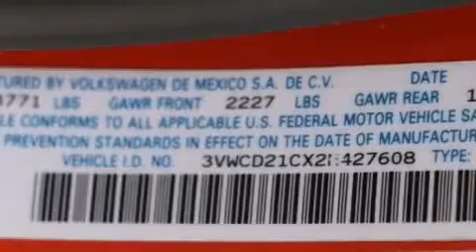Preowned 2002 Volkswagen New Beetle Concord CA 94520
We have been honored to serve the Concord CA area , we promise that your experience at our dealership will exceed your expectations ! Year : 2002 Make : Volkswagen Model : New Beetle Engine : 1.8L I-4 cyl Trans . : Automatic Exterior : Orange Miles : 103,612 Interior : Orange Stock : M2M427608 Concord Toyota 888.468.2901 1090 Concord Avenue Concord , CA 94520